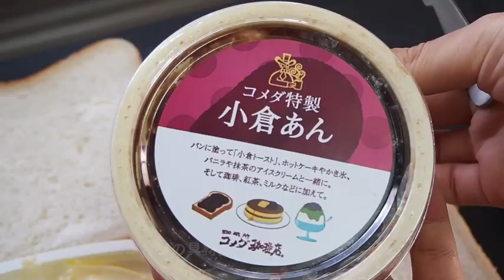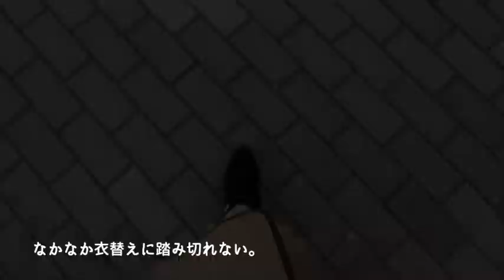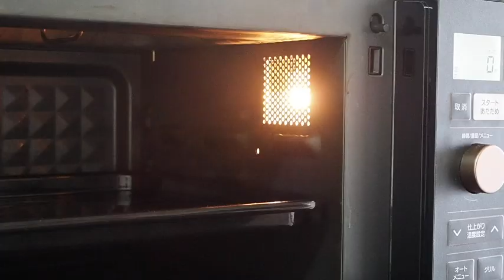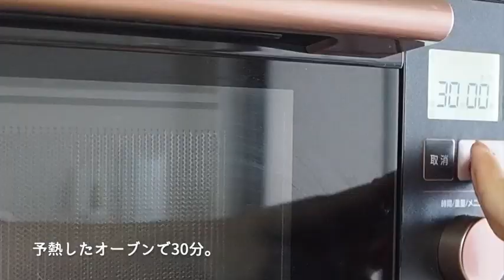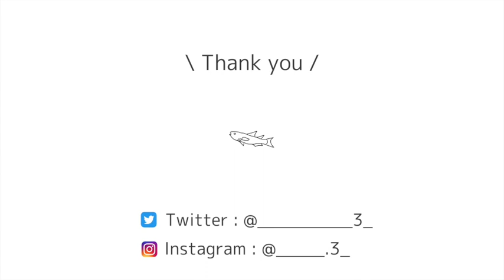〔weekly vlog〕至福のダブルチーズケーキ🧀/喫茶店モーニング☕️🍞🥚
気まぐれの週間Vlog